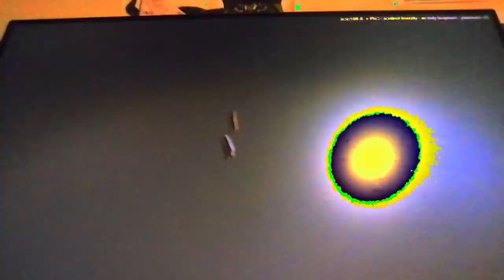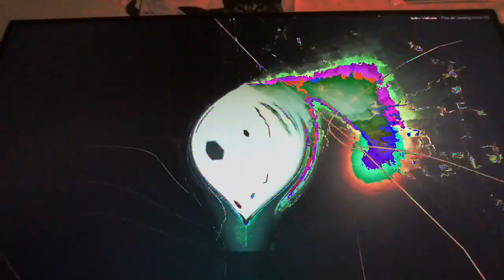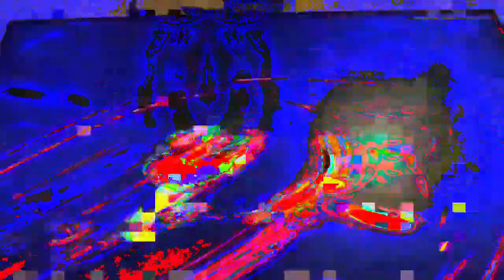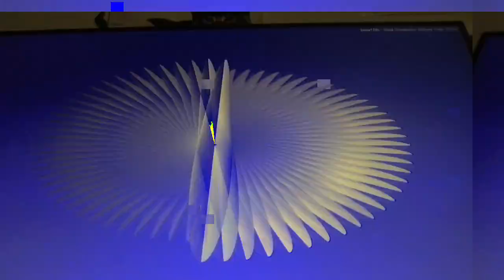[EPILEPSY WARNING] Movie 23 02 22 10h07m41s *Photosensitivity Warning*